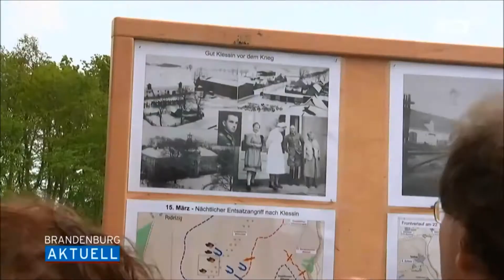Beitrag der RBB-Abendschau zur Gedenkstätte Klessin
RBB berichtet über die Planungen des Heimatvereines Wuhden auf dem ehemaligen Gutsgelände Klessin eine Gedenkstätte zu errichten. Thematisch setzt sich die Gedenkstätte mit dem 2. Weltkrieg im Oderbruch auseinander. Gedacht wird dabei den Gefallenen beider Seiten. Der VBGO, der hier seit mehreren Jahren arbeitet, konnte durch die ehrenamtlichen Anstrengungen der Mitglieder ca. 200 Gefallene bergen. Beide Vereine setzen sich für die Errichtung der Gedenkstätte aktiv ein.